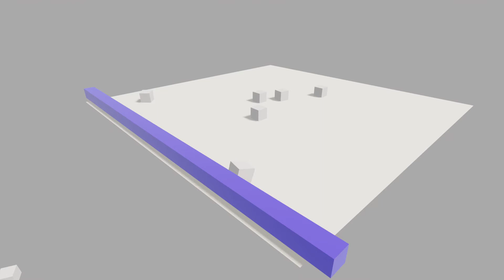𝙱𝚕𝚎𝚗𝚍𝚎𝚛 𝙰𝚗𝚒𝚖𝚊𝚝𝚒𝚘𝚗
This is my first animation in blender and i will upload more blender videos in the future